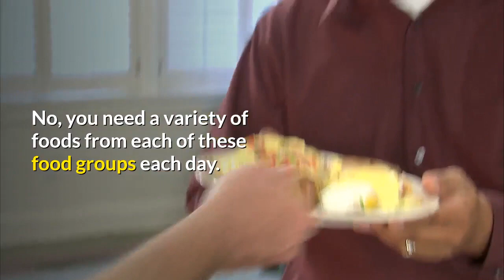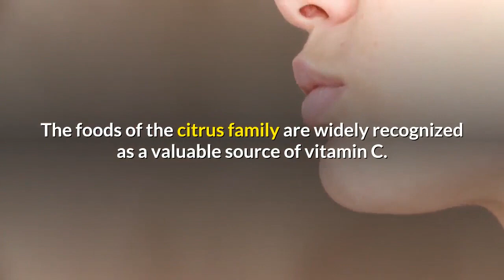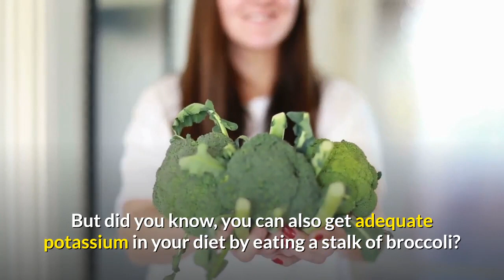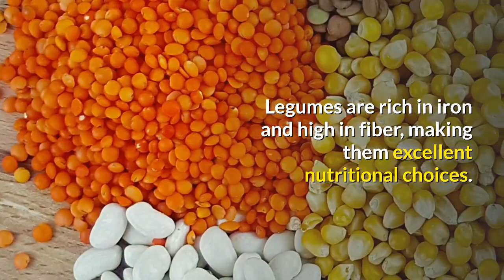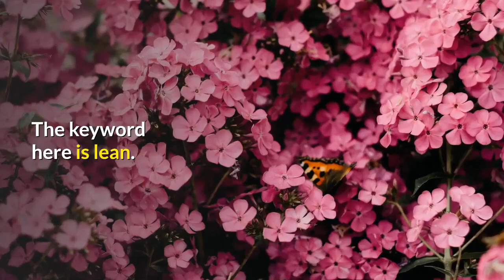WHICH ARE AMONG THE WORLD'S HEALTHIEST FOODS ? | FROM AM's DELICIOUS RECIPES FANTASY TOUCH CHANNELᴴᴰ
2:40
License